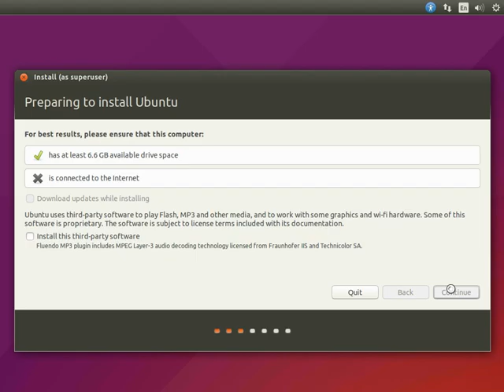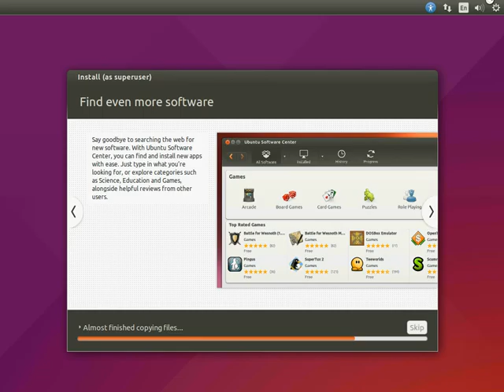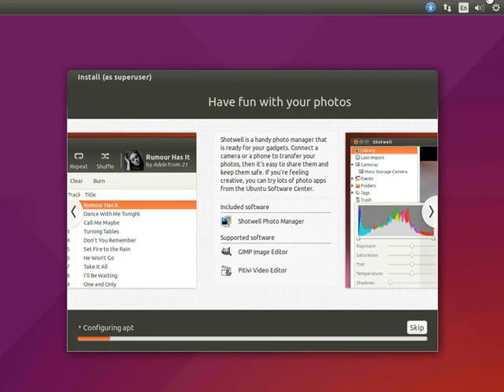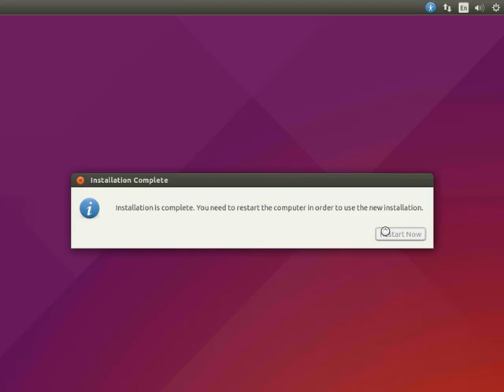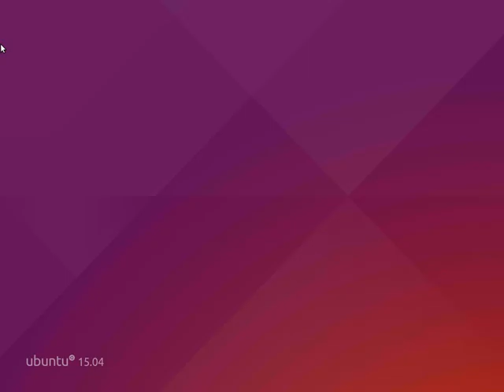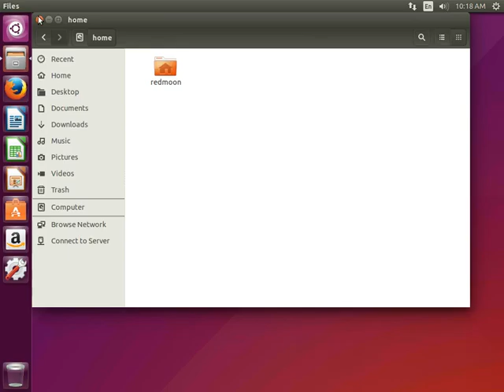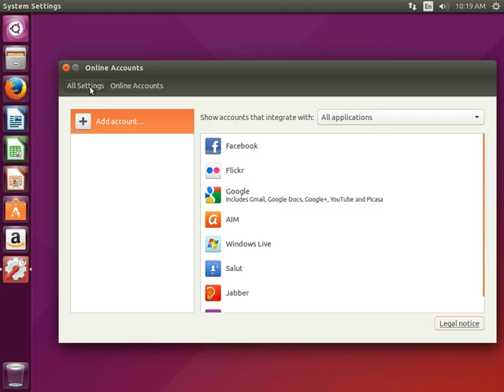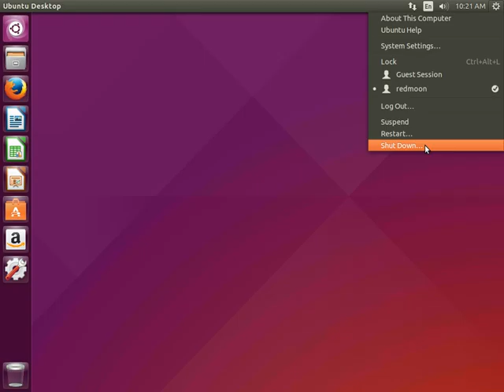Install Ubuntu 15.04 64bit “Vivid Vervet”.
This document shows the complete process of installing Ubuntu 15.04 amd64  Desktop.
En este documento se muestra el proceso completo de instalación de Ubuntu 15.04 amd64  Desktop.
Dieses Dokument zeigt den kompletten Prozess der Installation von Ubuntu 15.04 amd64  Desktop.
Гэты дакумент паказвае поўнае працэс ўстаноўкі Ubuntu 15.04 .
Ovaj dokument pokazuje kompletan proces instaliranja Ubuntu 15.04 amd64  Desktop.
Този документ показва пълния процес на инсталиране на Ubuntu 15.04 amd64  Desktop.
Tento dokument ukazuje celý proces instalace Ubuntu 15.04 amd64  Desktop.
이 문서는Ubuntu 15.04 amd64  Desktop를 설치하는 전체 프로세스를 보여줍니다.
Ovaj dokument pokazuje potpuni proces instalacije Ubuntu 15.04 amd64  Desktop.
Dette dokument viser hele processen med at installere Ubuntu 15.04 amd64  Desktop.
ეს დოკუმენტი გვიჩვენებს სრული პროცესში დაყენების Ubuntu 15.04 amd64  Desktop.
מסמך זה מציג את התהליך המלא של התקנת Ubuntu 15.04 amd64 .
Dit document toont het volledige proces van het installeren van Ubuntu 15.04 amd64 .
Dokumen ini menunjukkan proses lengkap menginstal Ubuntu 15.04 .
Το έγγραφο αυτό δείχνει την πλήρη διαδικασία εγκατάστασης των Ubuntu 15.04 amd64 .
このドキュメントでは、Ubuntu 15.04 amd64  Desktop のインストールの完全なプロセスを示しています。
Dette dokumentet viser hele prosessen med å installere Ubuntu 15.04 amd64 .
Ten dokument pokazuje kompletny proces instalacji Ubuntu 15.04 amd64 .
Этот документ показывает полное процесс установки Ubuntu 15.04 amd64  Desktop.
Detta dokument visar hela processen att installera Ubuntu 15.04 amd64  Desktop.
เอกสารฉบับนี้แสดงให้เห็นถึงกระบวนการที่สมบูรณ์ของการติดตั้ง Ubuntu 15.04 amd64  Desktop.
Bu belge, Ubuntu 15.04 amd64  Desktop yükleme tam işlemini gösterir.
Ez a dokumentum a teljes folyamatot, a telepítés Ubuntu 15.04 amd64 .
Þetta skjal sýnir heill aðferð af setja Ubuntu 15.04 amd64 .
Questo documento mostra l'intero processo di installazione di Ubuntu 15.04 amd64 .
Iki document nuduhake proses sakabehane nginstall Ubuntu 15.04 amd64  Desktop.
Šis dokuments parāda pilnīgu procesu, uzstādot Ubuntu 15.04 .
Šis dokumentas rodo visą procesą įdiegti Ubuntu 15.04 amd64  Desktop.
Este documento mostra o processo completo de instalação do Ubuntu 15.04 amd64  Desktop.
Acest document prezinta procesul complet de instalare Ubuntu 15.04 amd64  Desktop.
Овај документ показује комплетан процес инсталирања Ubuntu 15.04 amd64  Desktop.
Цей документ показує повне процес установки Ubuntu 15.04 amd64  Desktop.
Tài liệu này cho thấy quá trình hoàn thành cài đặt Ubuntu 15.
Tento dokument ukazuje celý proces inštalácie Ubuntu 15.04 .
Ta dokument prikazuje celoten postopek postavitve Ubuntu 15.04 amd64  Desktop.
See dokument näitab kogu protsessi paigaldus Ubuntu 15.04 amd64  Desktop.
Tämä asiakirja osoittaa koko prosessi asentaa Ubuntu 15.04 amd64  Desktop.
इस दस्तावेज़ Ubuntu 15.04 amd64  Desktop स्थापित करने की पूरी प्रक्रिया को दर्शाता है.
本文档介绍了安装Ubuntu 15.04 amd64  Desktop的过程。
Tämä asiakirja osoittaa koko prosessi asentaa Ubuntu 15.04 .
Ce document présente le processus complet de l'installation de Ubuntu 15.04 amd64  Desktop.